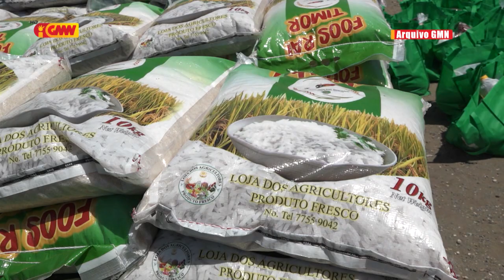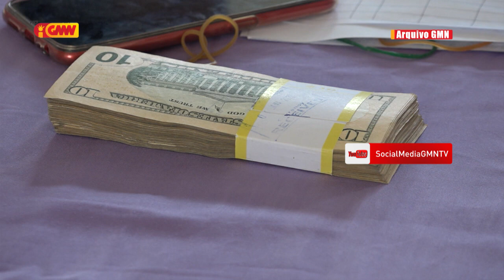Camilo Ximenes: Governu laiha difinisaun klara konaba implementasaun medidas rekoperasaun ekonómia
Akadémiku konsidera Governu laiha Difinisaun Klara konaba Implementasaun Medidas Rekoperasaun Ekonómia iha situasaun COVID19